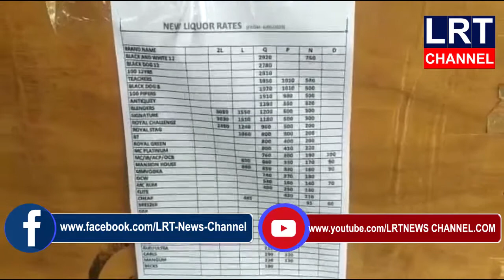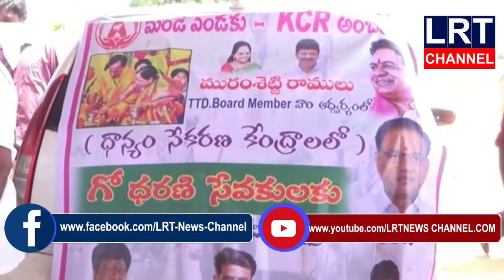06.05.2020 LRT NEWS BULLETIN VEMULAWADA